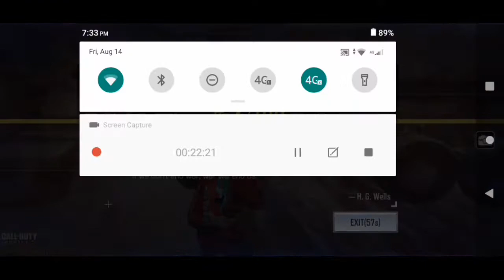Craziest ending ever (CODM) Battel royale solo vs squad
I thought I will lose but